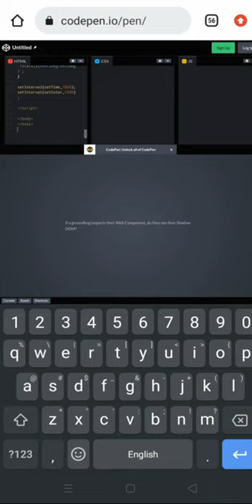Analog clock | color changer clock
Analog clock | color changer clock animation Color changer analog clock
AI-powered clock creation
DIY color-changing clock
AI technology in clock making
Analog clock with AI color change
AI-assisted clock crafting
Color-shifting clock tutorial
How to make AI-driven clock
Creative clock with AI colorization
DIY AI color changer project
"Discover the mesmerizing world of AI technology as we showcase the creation of a stunning color-changing analog clock in this YouTube Shorts video! 🌈🕒 Uncover the step-by-step process and witness the magic of artificial intelligence as it brings this clock to life with ever-changing colors. Watch as we delve into the fascinating fusion of art and technology, exploring how AI enhances our creative capabilities. Don't miss out on this captivating journey into the realm of AI-powered innovation!
Welcome to our AI Technology Channel! Discover the exciting world of AI through our informative and engaging videos. We are passionate about exploring the latest advancements, applications, and implications of Artificial Intelligence (AI) technology. Whether you're an enthusiast, a student, a professional, or simply curious about AI, our channel is your go-to resource. Through our tutorials, you'll learn how to build AI models, train neural networks, and develop intelligent systems. We provide step-by-step instructions using popular AI frameworks and tools, ensuring you gain hands-on experience with AI development. AI is not just a technology of the future; it's already shaping our present. Our channel keeps you at the forefront of this revolution. Welcome to the AI Technology Channel!